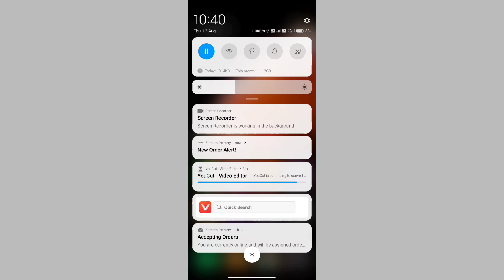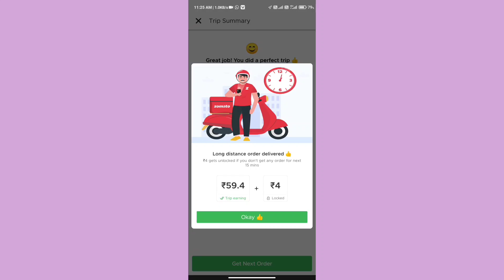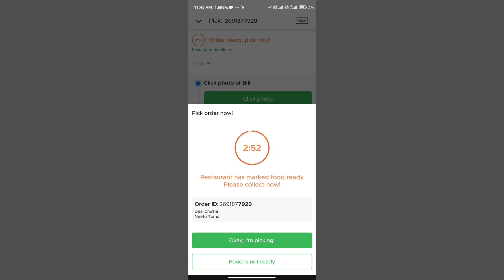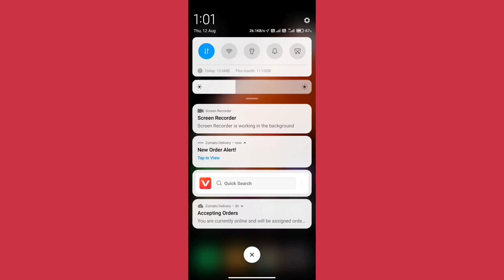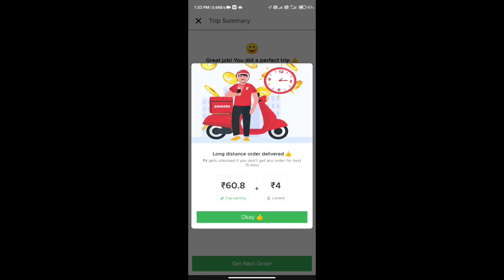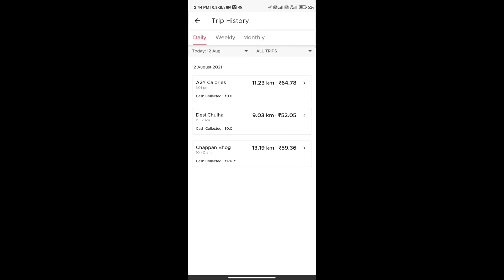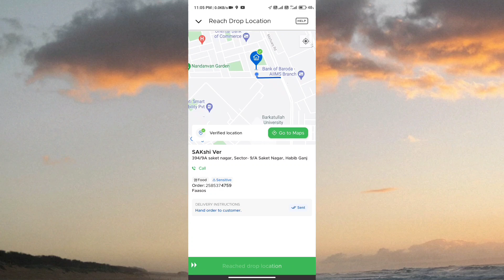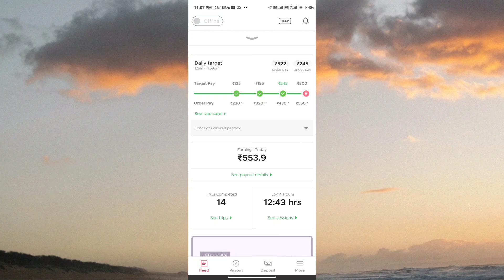zomato delivery main bahut dino baad sabhi target complete hue 😁🤑🤑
Please :-

( Support )